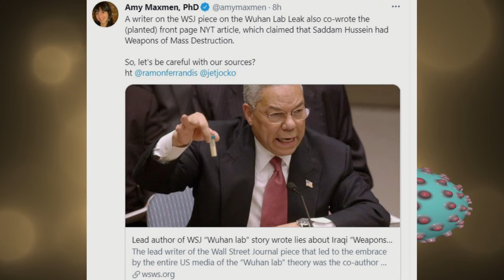Debunking The COVID-19 Lab Leak Hypothesis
Sources:

The Wuhan Lab Leak Hypothesis Is A Conspiracy Theory, Not Science

How the US media declared the “Wuhan lab” lie “credible”

Novel Coronavirus Circulated Undetected Months before First COVID-19 Cases in Wuhan, China
Study dates emergence to as early as October 2019

Author of Wall Street Journal “Wuhan lab” story wrote lies about Iraqi “Weapons of Mass Destruction”

Leading biologist dampens his ‘smoking gun’ Covid lab leak theory